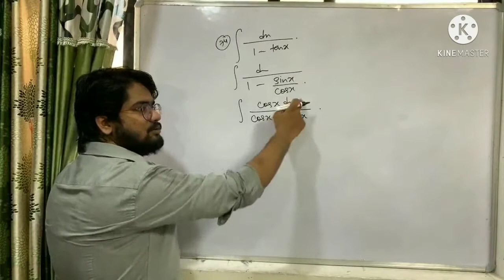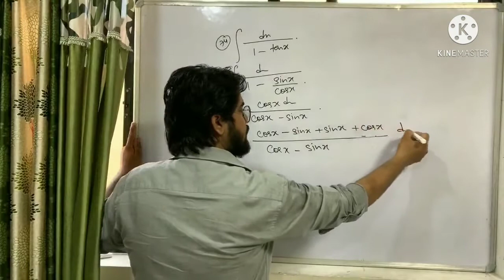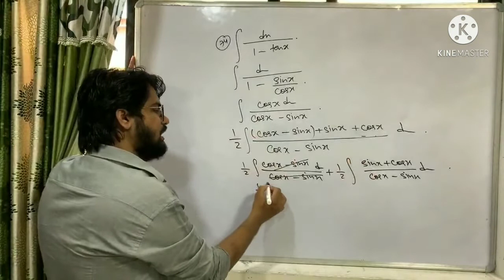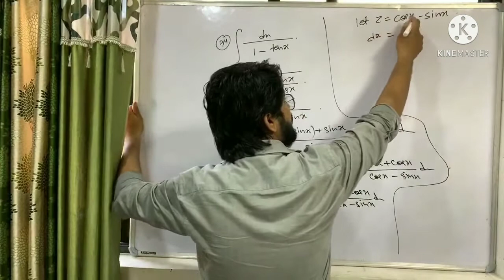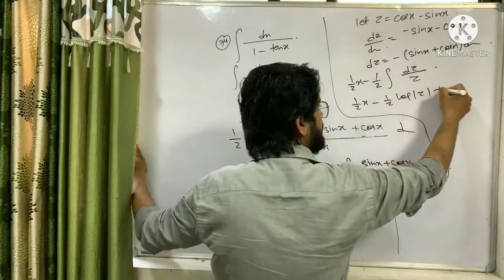integration of 1/(1-tanx) dx | doubt questions